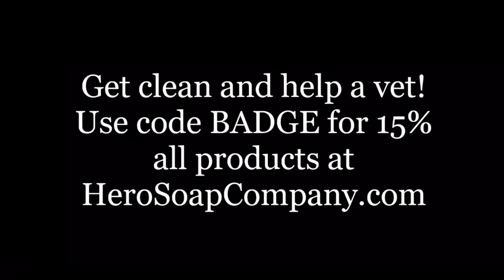HERO SOAP FESTIVAL EP 🇨🇦 26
This is all HERO SOAP ADS people asked so here you go.  Let me your favorite.

If you would like to help me help a vet, go check out and use code "BADGE" at checkout for 15% off all products and a portion of the proceeds goes directly to Veterans charity organizations!

LIKE TO THANK NEIL
NO LEGS NO PROBLEM TV

TIM
TIM UNTETHERED

LONNY
BLINDVIEWS

THESE PEOPLE MADE THESE VIDEO FOR ME THANK YOU VERY MUCH